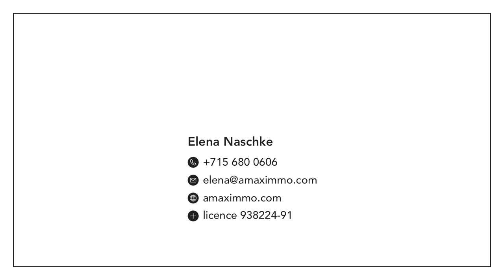145699 Bristers Hill Road Wausau WI Powered AMAXIMMO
Escape the city hustle and embrace serenity in this charming Stettin retreat. Nestled on a private road in lush woods, this home sits on a sprawling 1-acre lot and offers a peaceful sanctuary from the everyday grind. Step inside to discover a thoughtfully designed layout, blending comfort and convenience seamlessly.  Spacious living and family rooms provide ample space for gatherings, complemented by a primary suite and a mother-in-law suite. In-floor heating provides cozy warmth during Wisconsin's chilly winters and with two fireplaces, this home exudes warmth and ambiance throughout. Calling all chefs! The kitchen is equipped with top-of-the-line appliances, including a Subzero refrigerator, Wolf Induction Cooktop, and Miele Convection and Steam Ovens, ideal for everyday meals or extravagant dinner parties. Outside, expansive decks and the beautiful Travertine backyard patio offer a versatile outdoor oasis, perfect for dining al fresco or simply soaking in the serene surroundings. A modern and convenient split-level design ensures easy access to the surrounding property, with multiple exits for seamless indoor-outdoor living.
Enjoy the bonus of a huge shared green space behind the house, providing additional recreational opportunities and a sense of community. Meticulously maintained with many recent enhancements, this home effortlessly blends comfort, luxury, and natural beauty, offering an idyllic retreat in the picturesque countryside. Plus, enjoy the convenience of a polyaspartic-coated garage with a spacious workshop and a Tesla EV charging station, perfect for modern living.
AMAXIMMO, LLC First Class in Real Estate